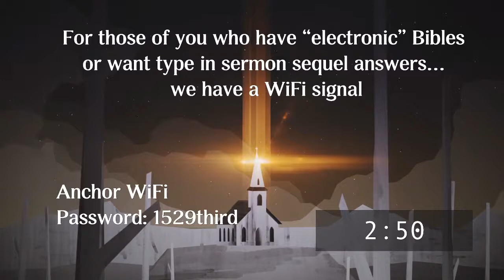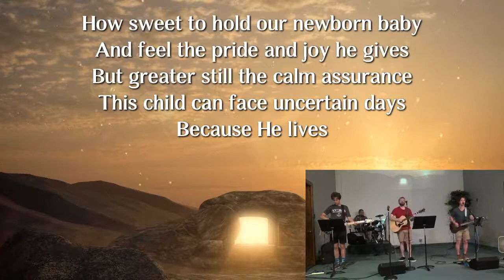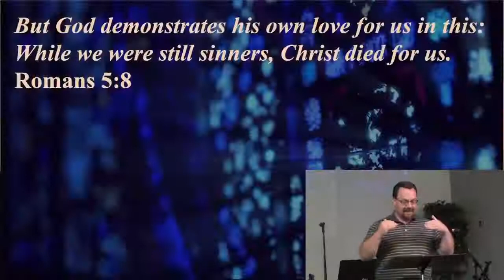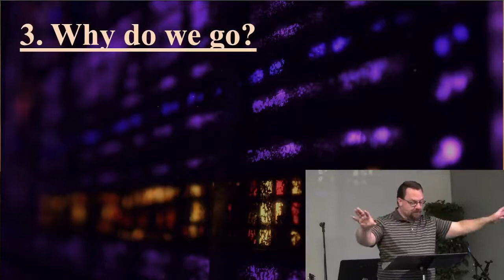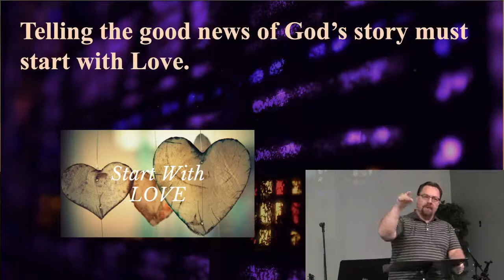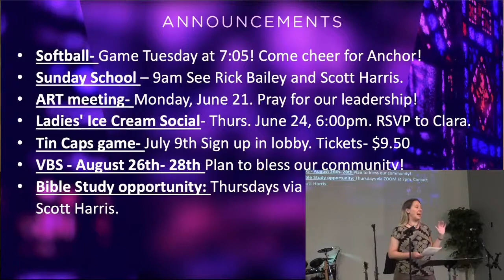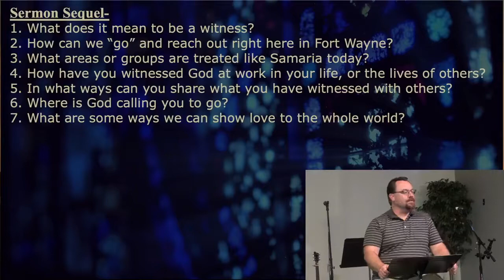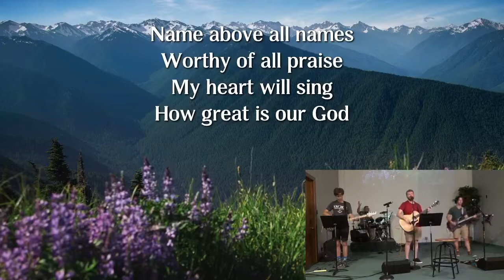The Reason Why Part 9 on 6.20.2021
The Reason Why Part 9 on 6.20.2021 Sharing the Good News